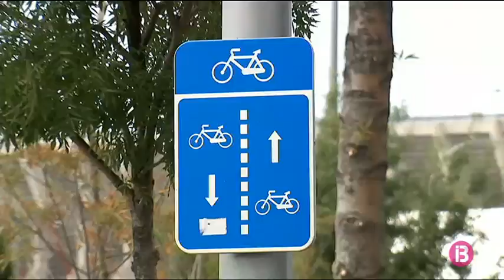El trànsit de bicicletes augmenta un 40% a Palma